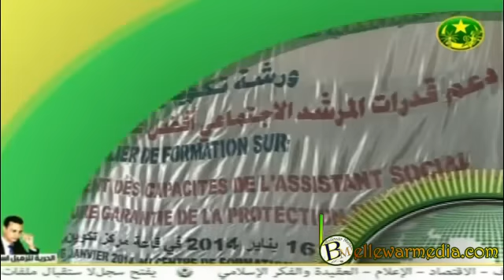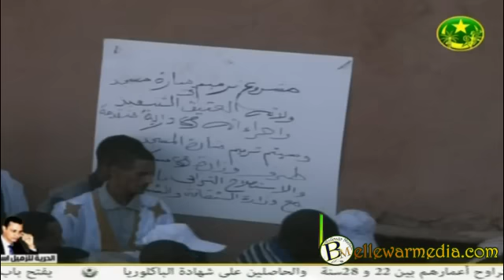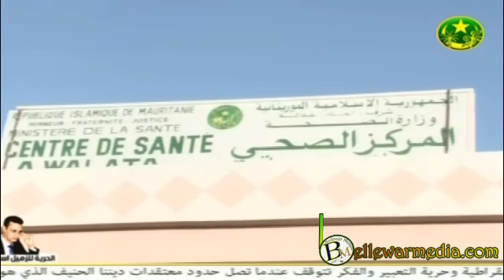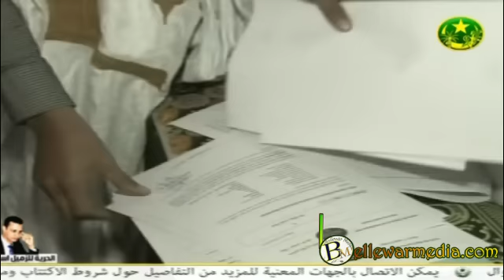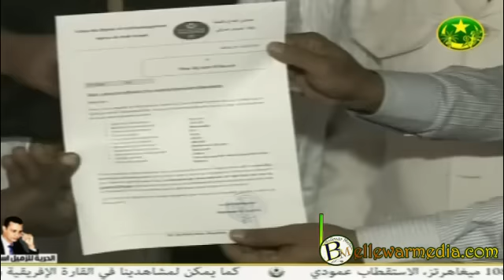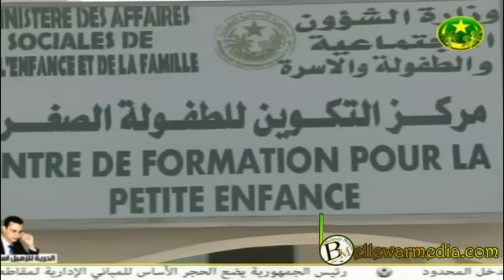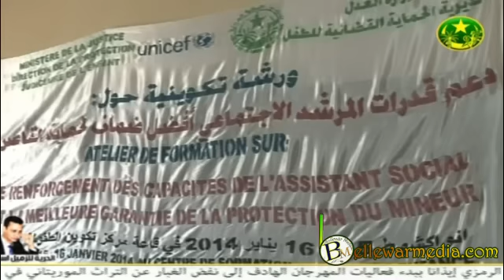le Jounal de TVM 15/01/2014